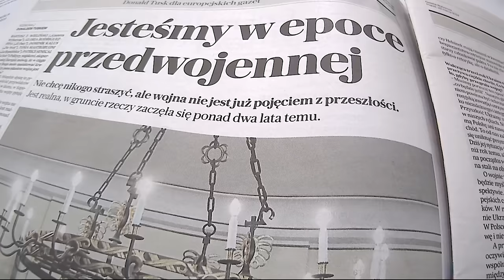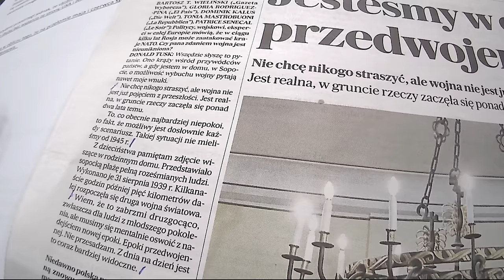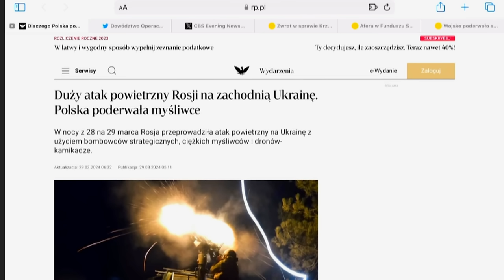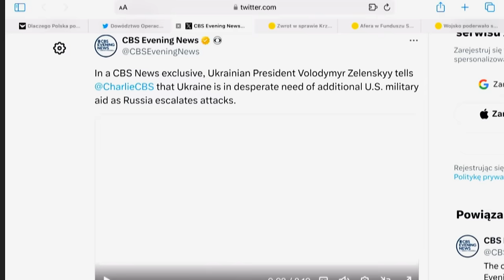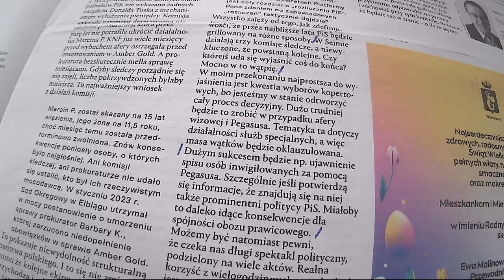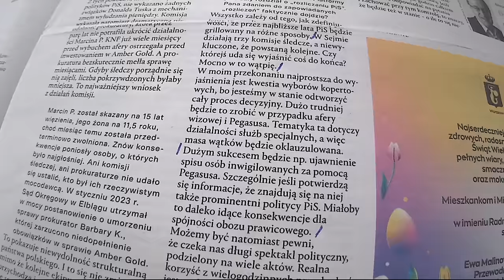Krzysztof Brejza: W PE uważa się, że Kaczyński i Ziobro chcieli budować państwo para autorytarne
— Co do Zbigniewa Ziobry no nie ma najlepszych notowań, czy też Jarosław Kaczyński. Uważani są za ludzi, którzy próbowali budować w Polsce taki system para autorytarny, godzący w podstawowe zasady Unii Europejskiej — relacjonował opinie zachodnich polityków Krzysztof Brejza w rozmowie z Marcinem Zawadą w "Onet Rano".